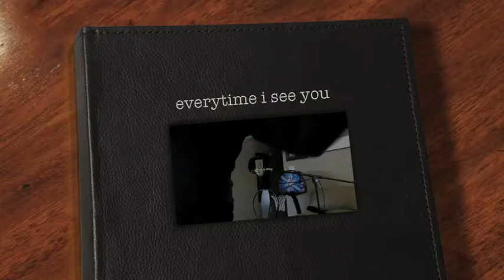Everytime I see you- Dior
Sunday with our TJ player trial.